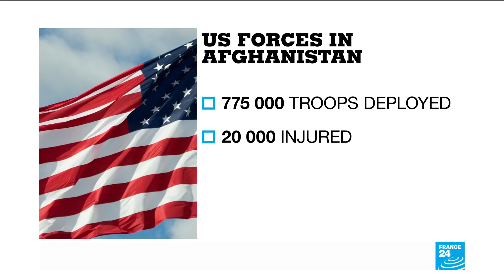US poised to sign peace accord with Afghanistan's Taliban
The United States is poised to sign a peace agreement with Taliban militants on Saturday aimed at bringing an end to 18 years of bloodshed in Afghanistan and allowing U.S. troops to return home from America's longest war.